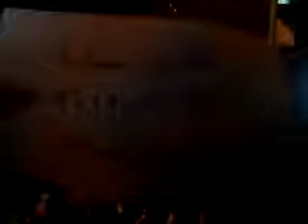15 11 Hazano, Idlib أوغاريت حزانو إدلب مظاهرة مسائية